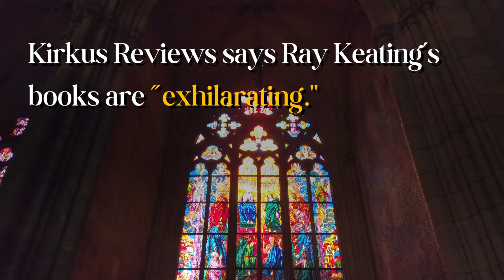Pre-Order "Under the Golden Dome" by Ray Keating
Pre-Order "Under the Golden Dome: A Pastor Stephen Grant Novel" by Ray Keating Now!

Pastor Stephen Grant and his wife, economist Jennifer Grant, are invited to a conference at the University of Notre Dame. While they look forward to speaking at the same gathering, unexpected dangers materialize, fueled by distorted, political impulses among some in the Church.

• Kirkus Reviews says Ray Keating’s books are “exhilarating."

• Lutheran Book Review calls Keating “the master of the theological thriller.”

• “I am a Catholic priest and have thoroughly enjoyed each of these books. Edge-of-your seat excitement and very spiritually uplifting.” - Father Mike Coleman

This is the 17th book in the Pastor Stephen Grant thrillers and mysteries series, so make sure you’re caught up!